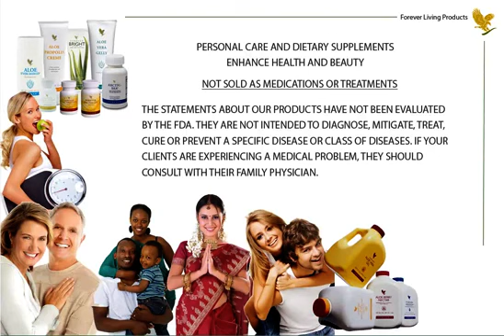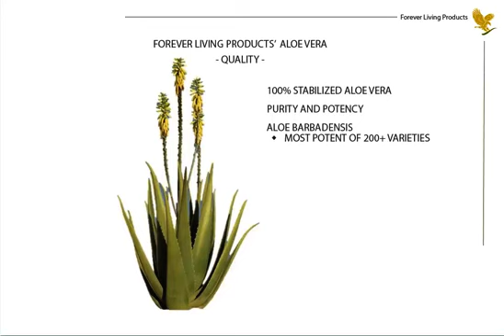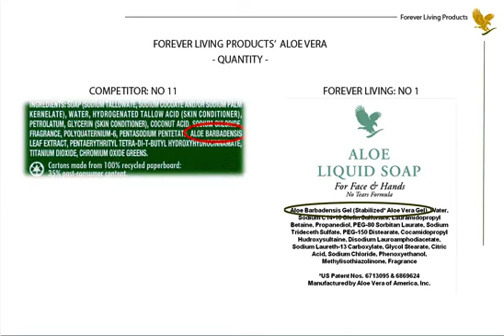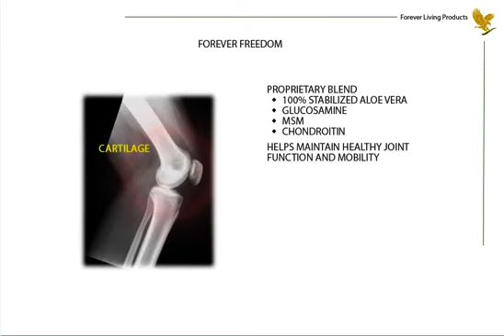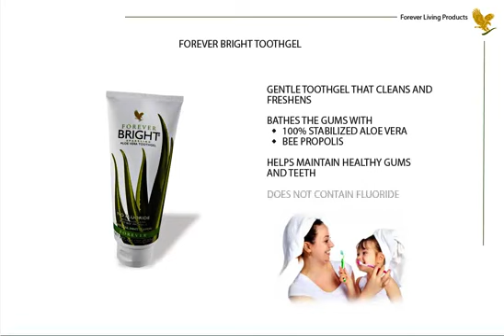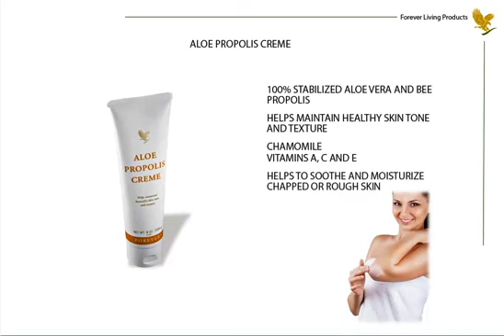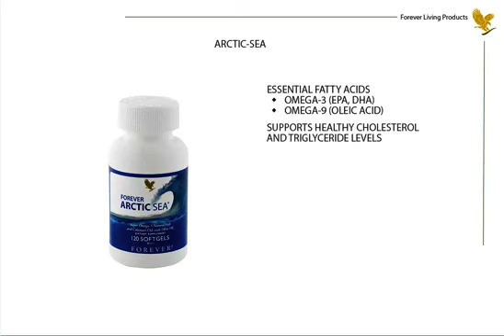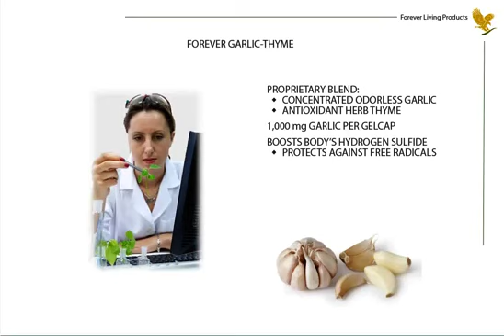Top Ten Products of Forever Living Products